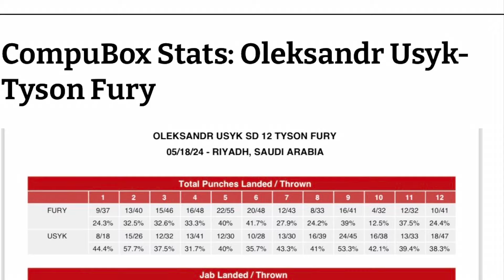OLEKSANDR USYK THE BEST BOXER OF AN ERA!🥊🔥boxing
Oleksandr Usyk defeated Tyson fury, May 18, 2024 in Saudi Arabia to become the undisputed heavyweight champion of the world. The totality of his career thus far makes him the best boxer of our era.